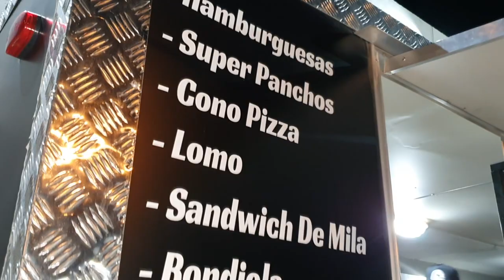General Villegas cuenta con un nuevo espacio gastronómico al aire libre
Gaston Balderrein concretó junto a su familia uno de sus sueños y complemento para la empresa gastronómica que fue nació como un servicio en fiestas y hoy pretende ser un evento estático cada día.
El nuevo espacio está ubicado en San Martín y Paso  y continuará funcionando junto al drugstore y un bar al que en pocos días más se le suma la venta de cerveza artesanal.